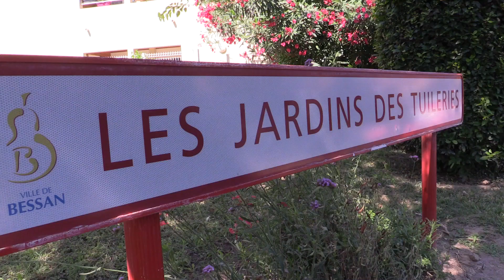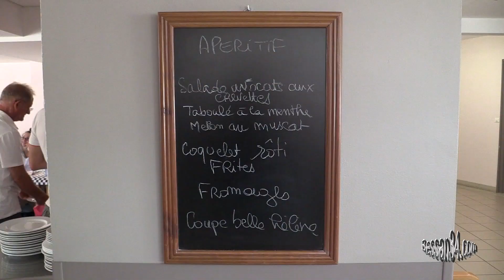2015 4ème kermesse à l'EPAD de Bessan